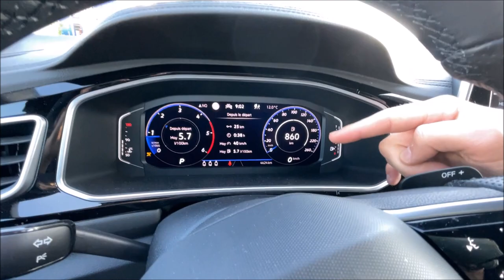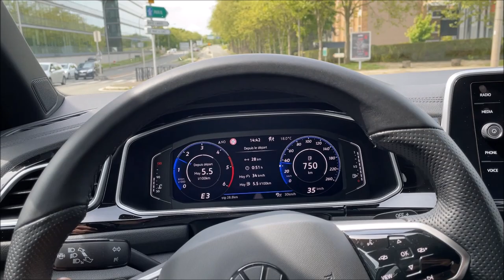Essence ou Diesel : Que faut-il choisir ?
Faut-il acheter une voiture à moteur diesel ou essence ? Une question que beaucoup d'automobilistes se posent avant d'acheter une voiture neuve ou d'occasion. Retrouvez mon retour d'expérience dans cette vidéo à bord du Volkswagen T-Roc TDI 150 chevaux, et la comparaison avec le moteur essence Volkswagen TSI 150 ch. Deux moteurs, avec 2 relevés de consommations et d'autonomie complétement différents. Voici mes tests :

Moteur diesel:  Volkswagen TDI 150 ch
Consommations mixte : 4,5 L et 1000 km d'autonomie

Moteur essence :  Volkswagen TSI 150 ch
Consommations mixte : 7,5 L et 750 km d'autonomie

Si vous choisissez un moteur diesel, il faudra donc parcourir plus de 20 000 à 30 000 km par an. Un moteur essence sera à privilégier si vous conduisez souvent en ville ou bien que vos trajets annuels ne dépassent pas les 15 000 km. Pour les gros rouleurs, le diesel est recommandé.

N'hésitez pas à donner vos avis en commentaire de cette vidéo avec bienveillance.